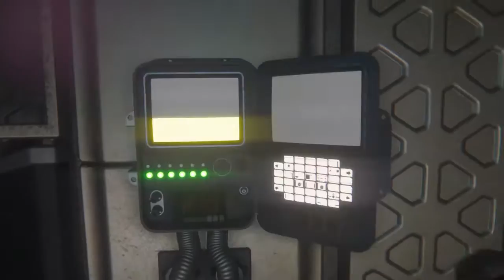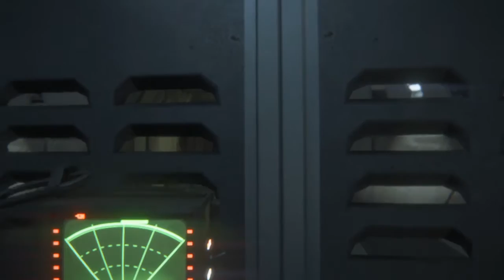Alien: Isolation walkthrough #2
Playing Alien: Isolation and trying not to die on every step :)